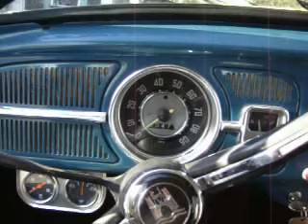1966 Volkswagen Hoodride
This is my 1966 Volkswagen . This car has been completely gone through. Brakes, Bearings, wheel cylinders, brake lines, all new fluids. Lowered spindles, re clocked rear to lower it. Sitting on a 59 pan.